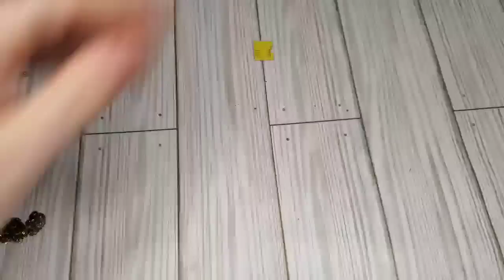14K GOLD & DIAMONDS! $30 Salvation Army Jewelry Jar Unboxing!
14K GOLD & DIAMONDS! $30 Salvation Army Jewelry Jar Unboxing!

OR you can check out my Poshmark, eBay & Mercari linked below!

Buyer Registration Link!

BrytenYourDay is on eBay!

 BrytenYourDay is on Poshmark!

Sign up with my code BRYTENYOURDAY and get $10

BrytenYourDay is on Mercari!

BrytenYourDay is on Etsy!

My Whatnot Links!

Sign Up to be a BUYER (Free $10, $20, $50 or $200 Mystery Referral Bonus)

Free Month of Cross Listing Services!